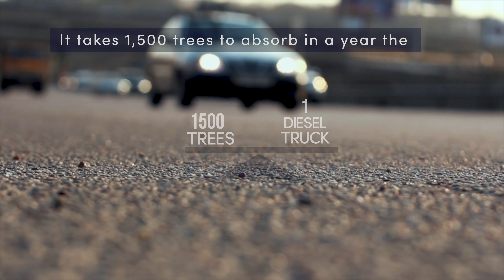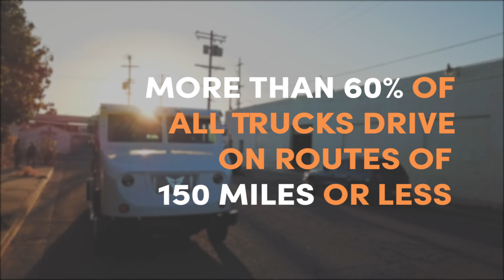Inside Xos | A Look at the Facts: Trucks and the Environment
Did you know Medium and Heavy-duty diesel trucks emit 5X more emissions than cars? In this video, a first in a series on the benefits of taking your fleets electric, XOS looks at the facts about the transportation sector's contribution to our environmental woes.